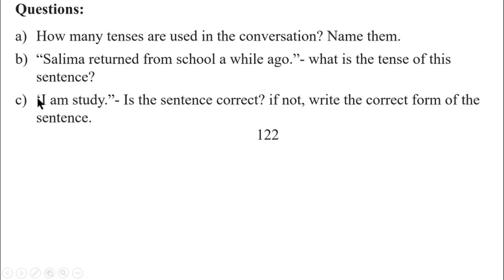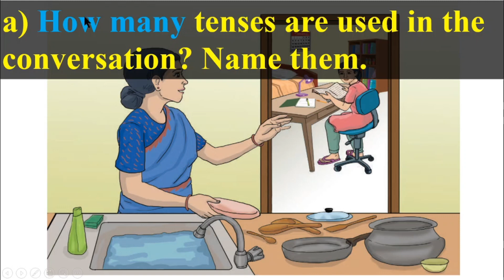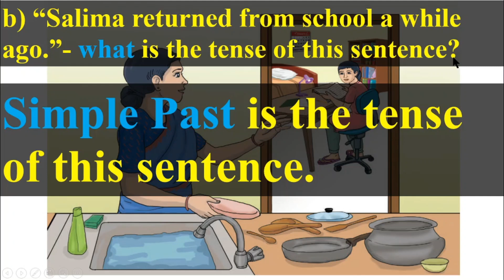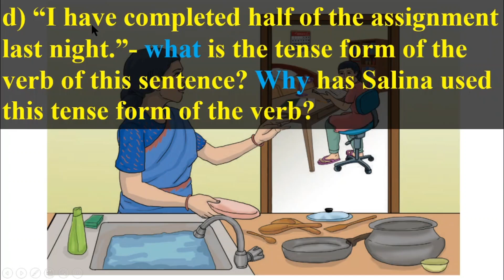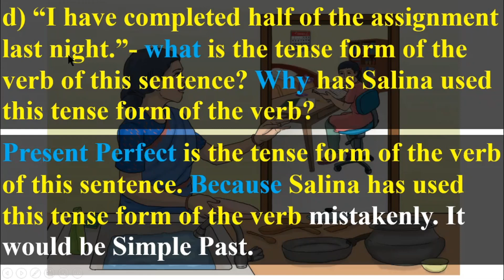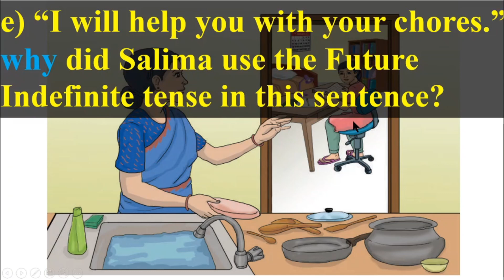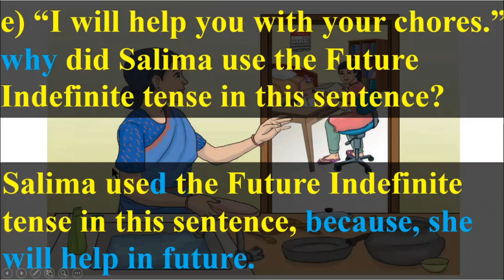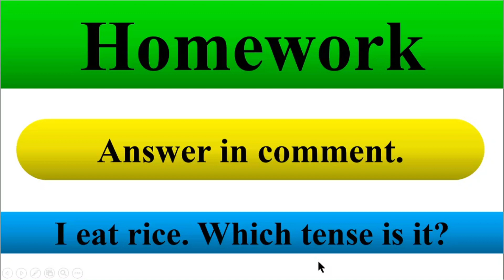ইংরেজি ৭ম শ্রেণি অধ্যায় ১২ লেসন ১২.১১, পরীক্ষার জন্য পৃষ্ঠা ১২২ প্রশ্ন উত্তর ইংরেজী ১ম পত্র ৭ম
ইংরেজি ৭ম শ্রেণি অধ্যায় ১২ লেসন ১২.১১, পরীক্ষার জন্য পৃষ্ঠা ১২২ প্রশ্ন উত্তর ইংরেজী ১ম পত্র ৭ম, @1HourSchool